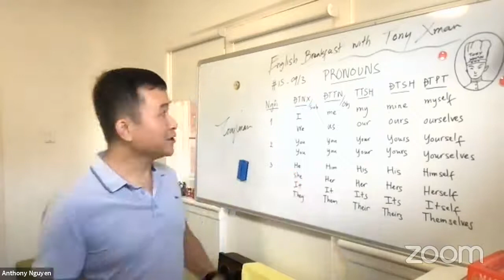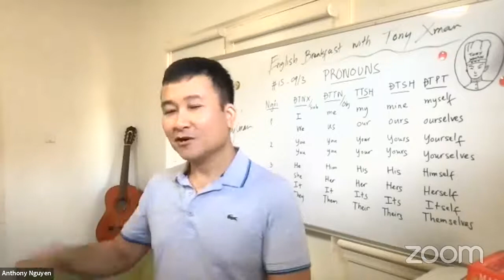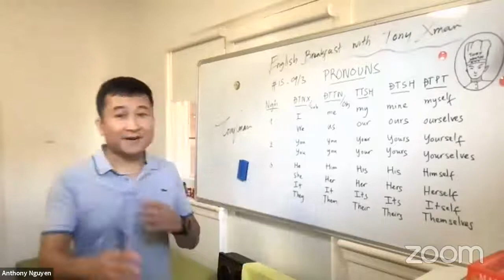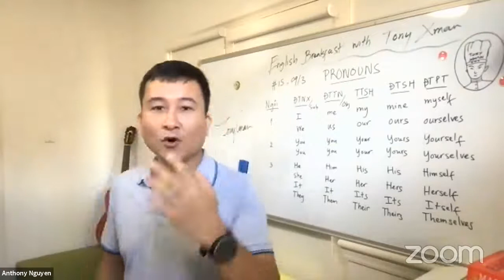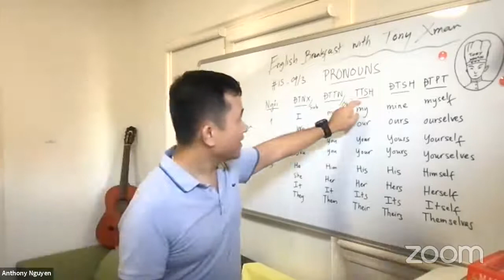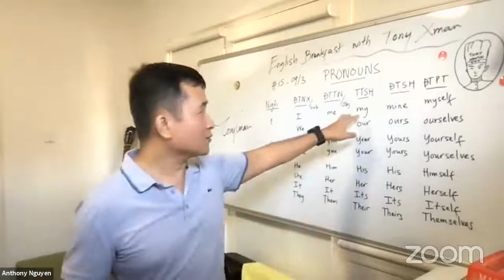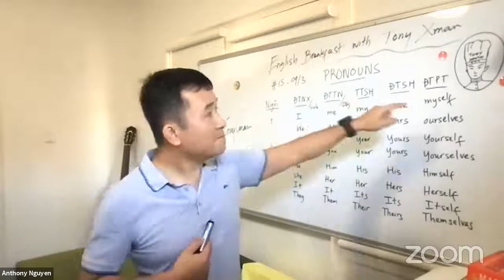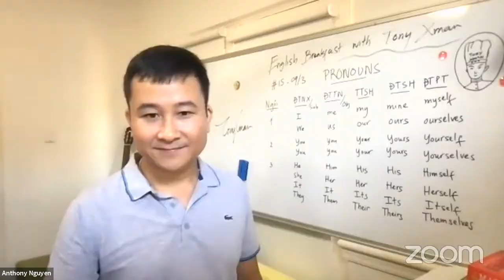English Breakfast With Tony XMAN #15 (09 March 2021)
“English Breakfast With Tony XMAN” là chương trình dạy miễn phí Tiếng Anh và kỹ năng sống cho người Việt trẻ do Tony XMAN (Anthony Nguyễn) thực hiện và phát trực tiếp trên Facebook từ Sydney, Australia.
Tham dự “Bữa sáng Tiếng Anh với Tony XMAN" không chỉ cho bạn những câu chuyện thú vị và động lực để học Tiếng Anh mà còn giúp bạn khởi động ngày mới một cách hưng phấn, tích cực và rèn luyện được nhiều kỹ năng quan trọng cho cuộc sống của chính mình.
Chương trình được thực hiện trực tiếp mỗi sáng, từ thứ Hai đến thứ Sáu lúc 5:30 giờ Việt Nam.
Thực đơn tham khảo:
1. Cháo lưỡi (luyện âm)
2. Nem tai (luyện nghe)
3. Óc chần (luyện tư duy)
Thời lượng: 30 phút
Đây là kênh chính thức của Tony XMAN (Anh Tuấn Nguyễn), trực tiếp từ Australia. Tony XMAN là Sáng lập viên Chương trình Xóa Mù Anh Ngữ Miễn phí English To Conquer The World (viết tắt là XMAN:ETCTW), "Vì một Việt Nam nói được Tiếng Anh" để chinh phục thế giới.